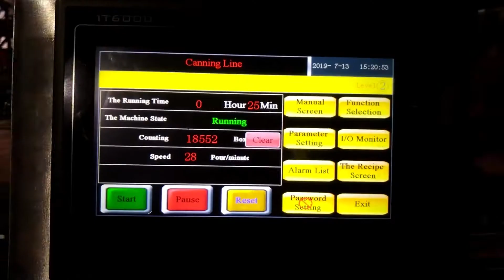Box Packaging Machine System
ADD: No.34, Zhenlian Road, Shangnan District, Fusha Town, Zhongshan City, Guangdong, China.